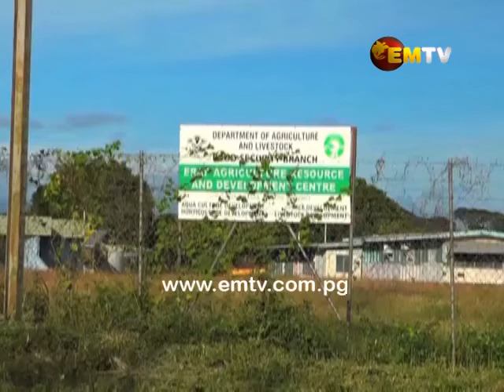Agriculture Minister makes commitment to look into issues affecting run-down DAL facilities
Whilst the Minister for Agriculture John Simon is yet to receive a full brief of run-down agriculture and livestock offices in Morobe, he has made a commitment to address staff housing at the Erap DAL Center.

This includes 6 of the staff houses at Erap, which is now partly submerged under water.

Mr. Simon says staff have to be taken care off in order for them to perform their roles effectively.